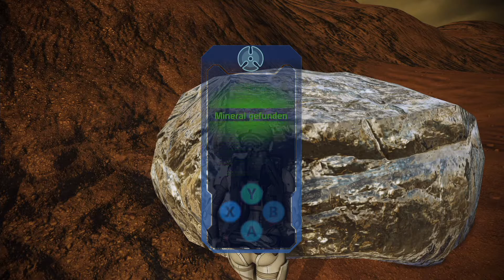Die Dreschschlund Falle | Mass Effect 1 Legendary [VETERAN] Ep18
Weitere Informationen zu "Mass Effect Legendary Edition"

Name: Mass Effect Legendary Edition
System: XBox Series S/X, Playstation4/5, PC
Entwickler: Bioware
Publisher: Electronic Arts
Erscheinungsdatum: Mai 2021

Mit der Mass Effect Legendary Edition veröffentlichten EA und Bioware im Jahr 2021 eine aufwendige 4k Remaster Version aller 3 Teile dieser legendären und äußerst beliebten Science Fiction RPG Reihe. Die Sammlung umfasst zudem FAST alle DLCs, lediglich der DLC Pinnacle Station aus Mass Effect 1 fehlt aufgrund des Verlusts der original Daten.
In Mass Effect entdeckt Commander Shepard von der Erd Allianz eines Tages auf einer Mission auf dem Planeten Eden Prime einen Sender der antiken Rasse der Protheaner und erfährt durch diesen von einer gewaltigen Bedrohung für alles Leben in der Galaxie: Die Reaper! Fortan muss Shepard immer wieder gegen die Vertreter dieser Feinde und schließlich gegen diese selbst antreten, obgleich die Erfolgsaussichten immer gegen ihn und seine Crew sprechen.